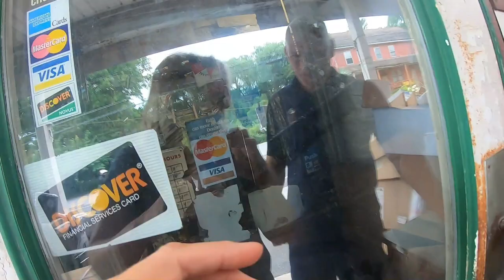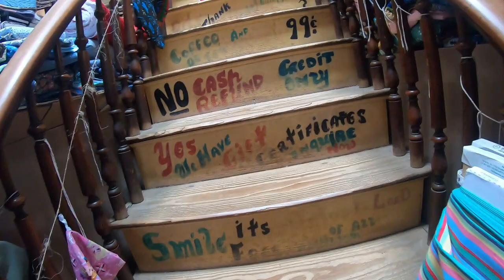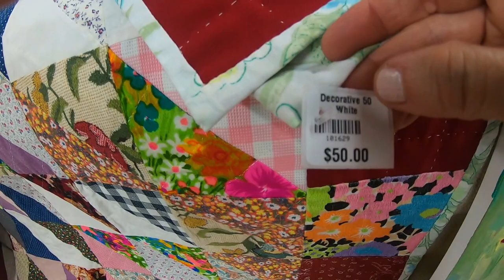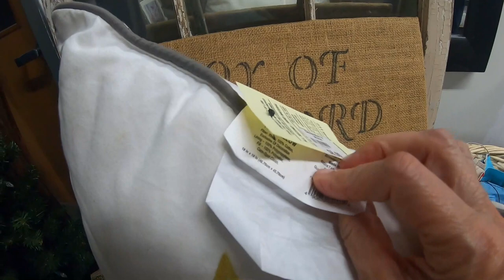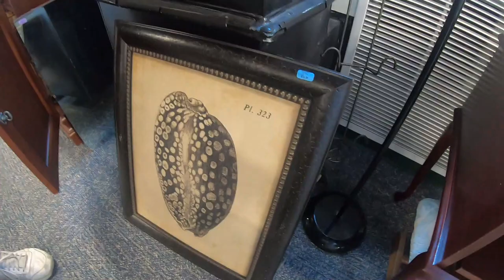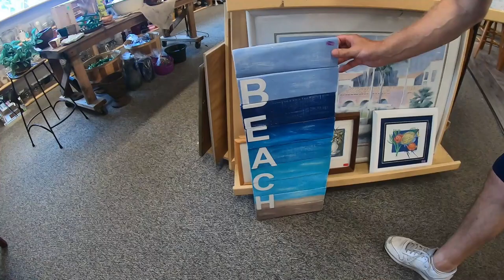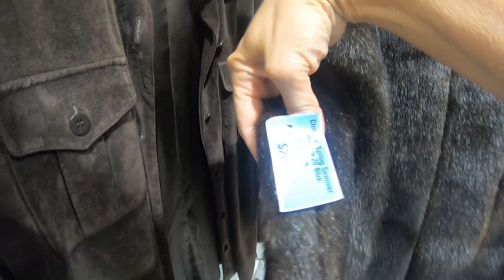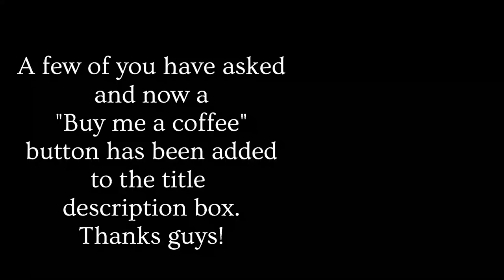You are not going to believe this...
In today's video, we are doing an all day shopping road trip.
Here are some highlights from 3 stores:
1. OBIES COUNTRY STORE - Goodville Pa - ( a WONDERFUL Quilt & gift shop! )
2. Freedom Thrift - New Holland, Pa
3. Goodwill - East Earl Pa

My podcast interview With Griff for Ebays 25th anniversary "Sellerbration"

Lavenderclothesline

My Daughter Mellissa's Youtube channel:
Mellissa
Her Ebay store:
Freshbloominclothing